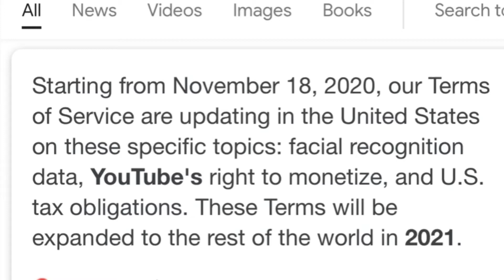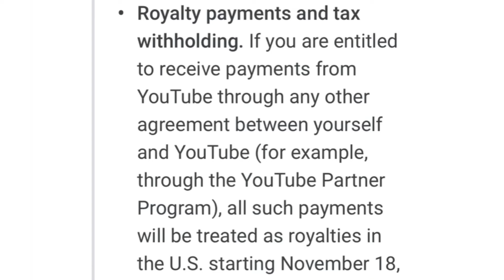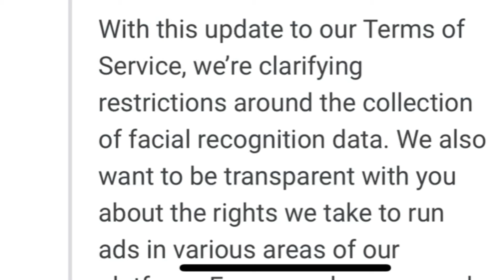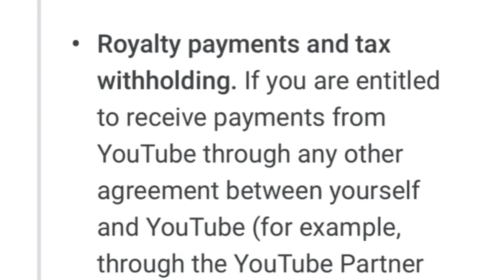YouTube new Rules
I, you, and We heard about the last photos right? Everyone get panic we are a small YouTuber I understand why some of people don’t want to continue anymore.
But I keep updating the New rules I never read like that. So I wonder where did they got that?
Whatever is that 2021 ain’t  that far so we will see is that “story “true or false.
I hope  false. 🙏